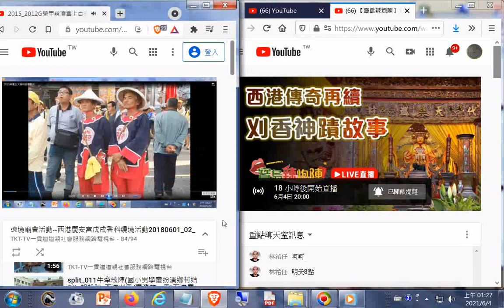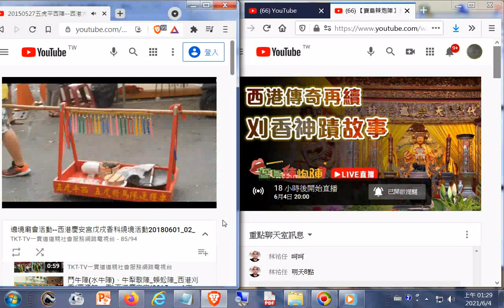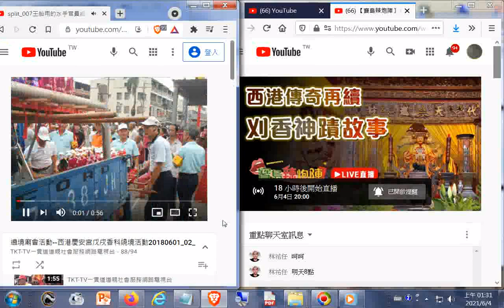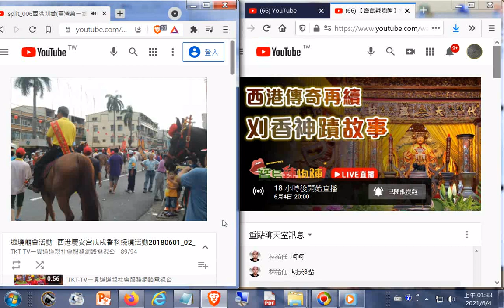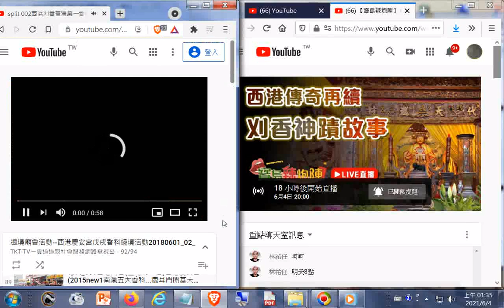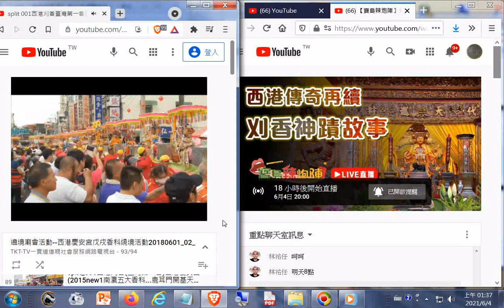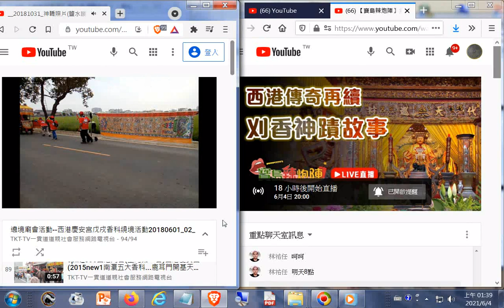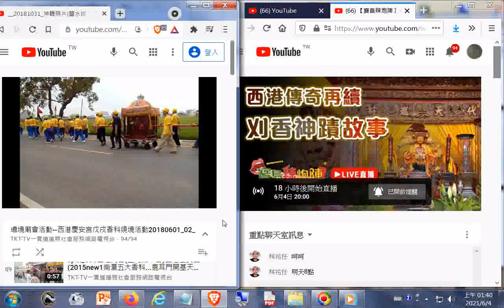2018廟會活動紀錄含2017學甲慈濟宮+201806西港慶安宮廟會繞境(含#五虎平西陣(下方說明區有網址)+蜈蚣陣+王船文物)+2018鹽水護庇宮天上聖母出巡繞境__新營後鎮